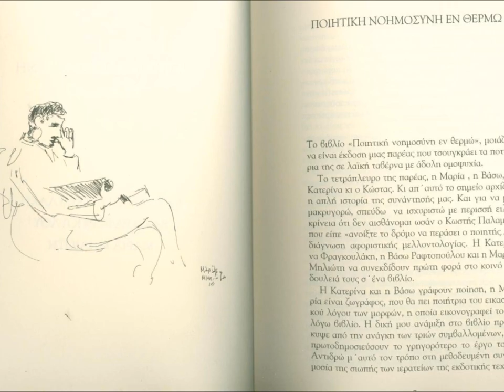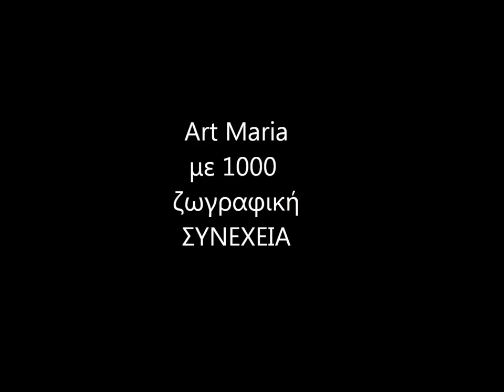Η ταινία μου Μαρία Μηλιώτη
Σκληρές γραμμές ώχρας του φόντου και θάλασσας κόκκινης. Είμαστε εδώ για να αγωνιζόμαστε και να κάνουμε τέχνη, για εμάς,  για την Ελλάδα, που  μας έμαθε το χρώμα.
Μαρίας Μηλιώτη
Harsh lines of the ochre background and the red sea. We are here to fight and to make art for us and for Greece that taught us the color.
Maria Milioti